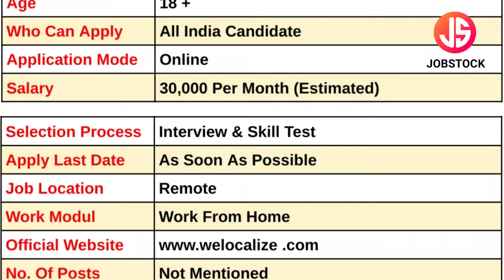Welocalize Work From Home | Scout Search Quality Rater Jobs | Part Time Job | Online Jobs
Welocalize has announced Scout Search Quality Rater Posts. In this Video, I've Explained Post Vacancy, Post Name, Educational Qualification, Selection Process & How to Apply Online.
Welocalize is currently Recruitment For Freshers Candidates. This is the best job for you to start your career.

Your Enquiries

Welocalize Recruitment 2024
Welocalize Job Vacancy
Welocalize Work From Home
Welocalize Jobs
Welocalize Fresher Jobs
Part Time Job
Welocalize Hiring 2024
Online Work At Home
Welocalize Quality Rater Jobs
Online Remote Jobs
Scout Search Quality Rater Jobs
Online Home Job